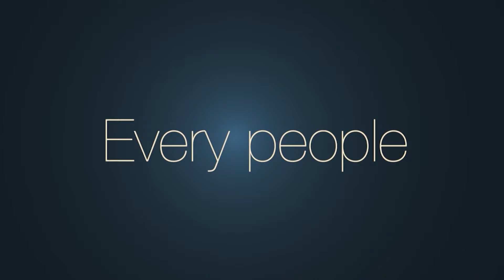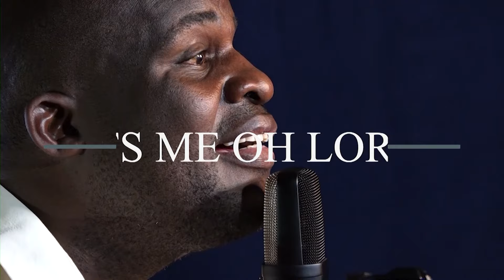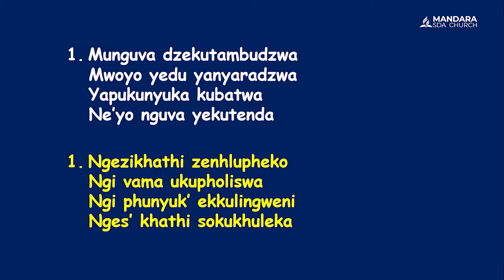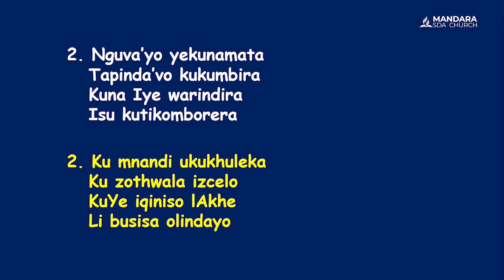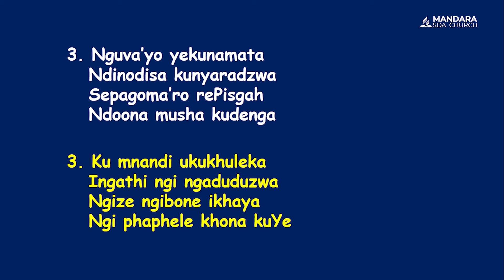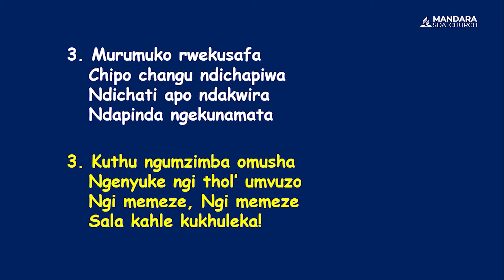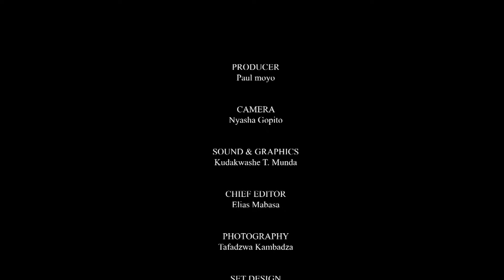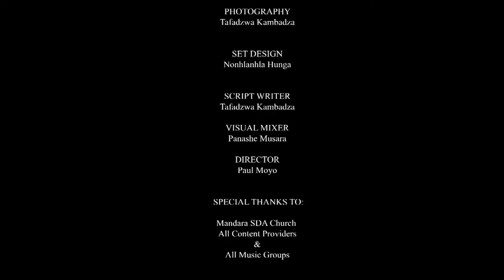SDA CHURCH MANDARA || FAMILY LIFE SEMINAR || DR. W. MBIRIRI || EXTENDED FAMILIES || 6:30PM